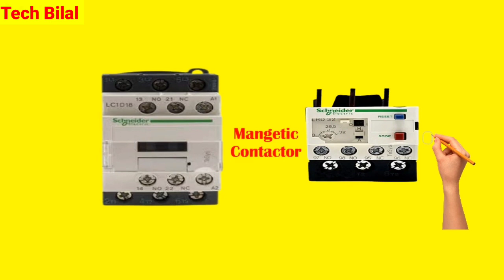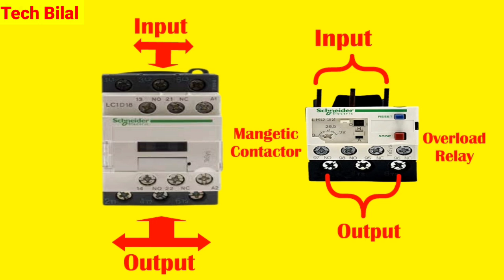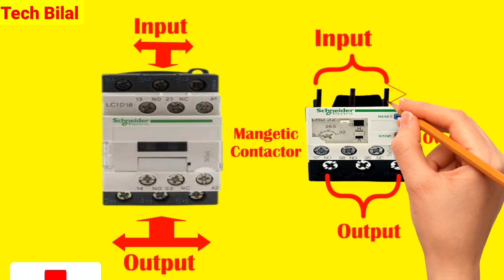Magnetic Contactor & Overload Relay Point Name | Overload Relay Setting Calculation @Technical Bilal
Hi Friends
Magnetic Contactor & Overload Relay Point Name || Overload Relay Setting Calculation
magnetic contactor working animation
3 phase contactor wiring
magnetic contactor connection
Schneider contactor wiring
overload relay
magnetic contactor wiring diagram Tagalog
digital timer connection
contactor wiring diagram single phase
contactor relay connection
3 phase magnetic contactor connection
single phase overload relay
overload relay setting calculation